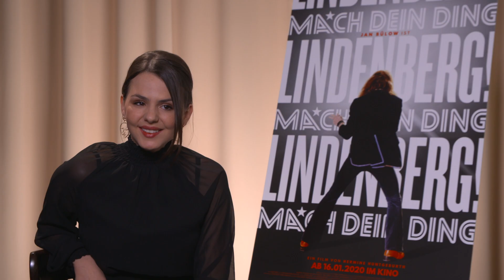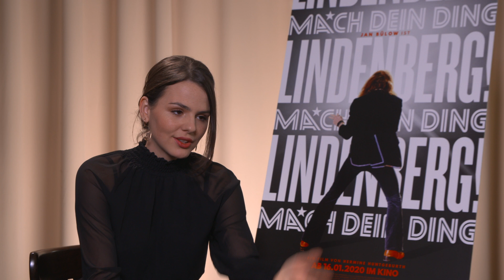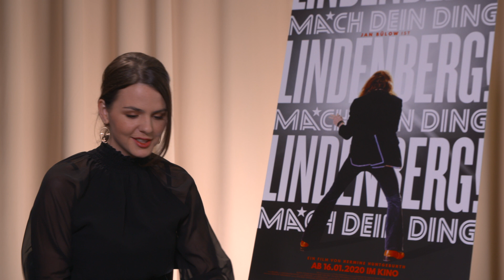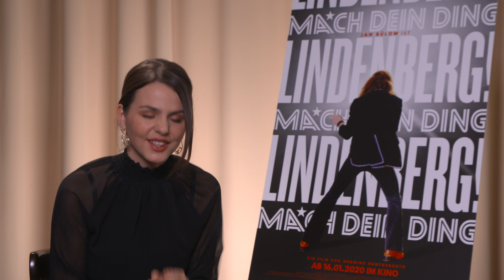LINDENBERG ! MACH DEIN DING ! Ruby O. Fee Interview - Paula - Erfolg - Karriere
Interview mit Ruby O. Fee zu ihrem neuen Film LINDENBERG! MACH DEIN DING! Wir haben das Interview in Berlin geführt am 2. Dezember 2019.